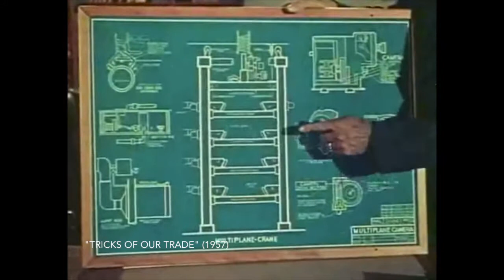Walt Disney's Innovations in Animation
Written, Directed, and Edited by Ben Chairnoff

All clips from films are owned by the Walt Disney Company.